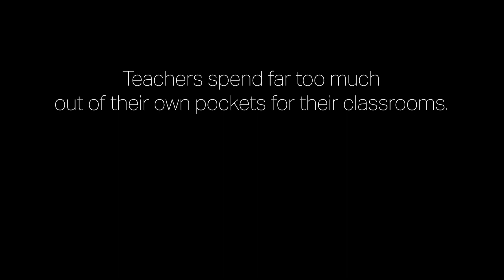Morning Star Church Donation to Prairie View Elementary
OUR COMMUNITY CARES...Members of Morning Star Church surprised teachers and staff at Prairie View Elementary at the start of the school year with a special donation. They presented each K-6 grade level, as well as special education teachers, with $250 to cover the cost of items teachers sometimes pay for themselves to make their classroom extra special for their students. A total of $2,000 was donated to the school, which is located next door to the church, through a collection designed to impact the community. “We know that you each do work above and beyond and we pray that this gift will be a blessing that reaches further than we can imagine,” said Morning Star Church Mission and Outreach Pastor Jennifer Long when notifying Prairie View of the donation. The church interviewed teachers and principals following the surprise announcement for this video, which was shared this past weekend with their congregation. Thank you to everyone who donated, and thank you Morning Star Church, for supporting the staff, students and families of the WSD.